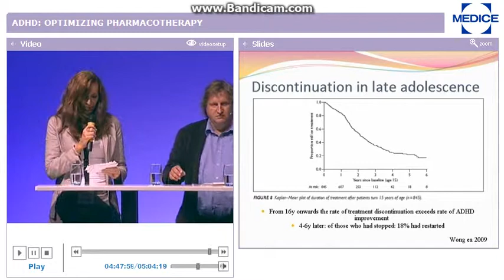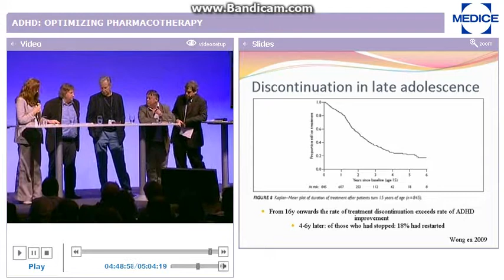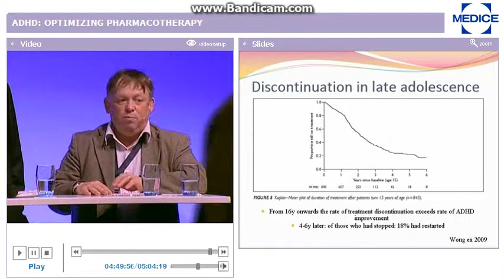Does ADHD medication really improve executive functioning?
Discussion about whether medication is  effective for the treatment of executive function deficits.